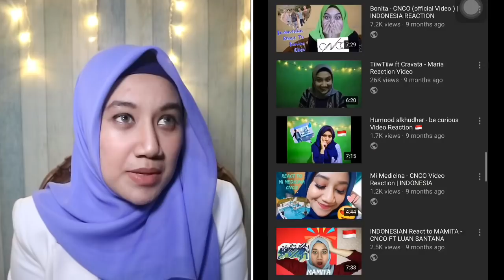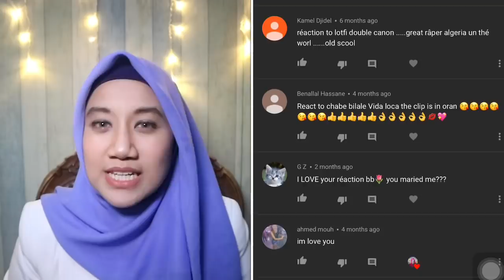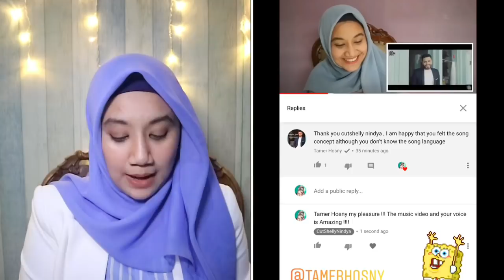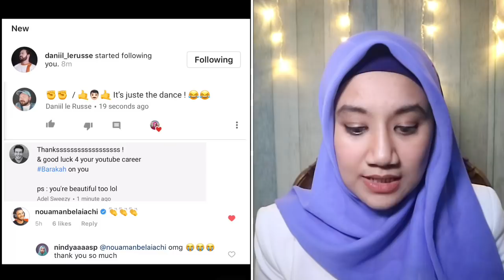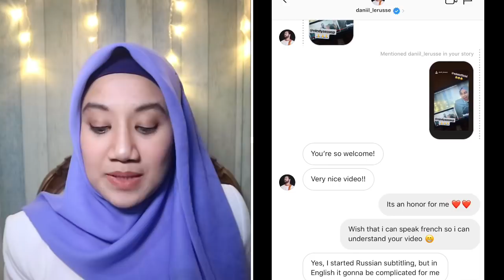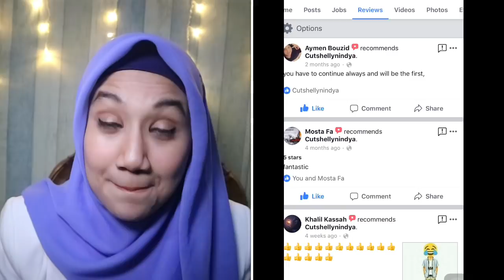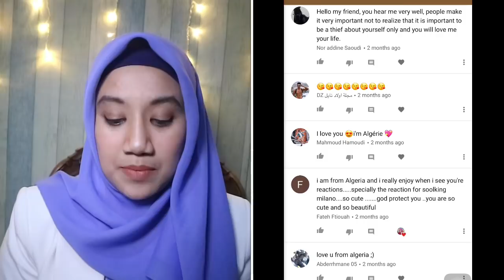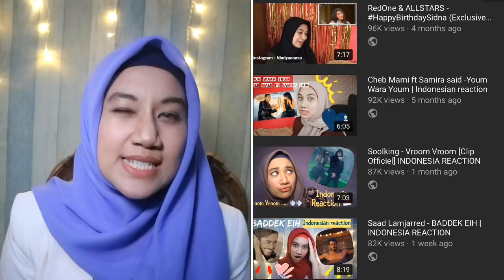My Youtube Rewind of 2018 | لماذا و كيف بدأت اليوتوب ؟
This is my journey of Youtube on 2018
Since my first time join youtube and till now
Amazing things happened in my life
Thank you for your support i love you like crazy ❤️🎉